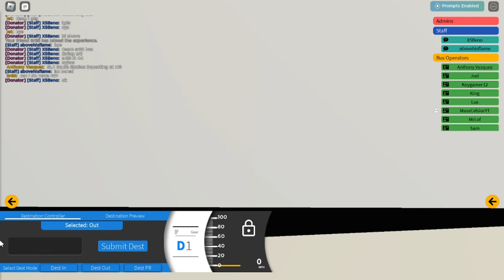MBTA Roblox bus Driving Route SL4 between South Station and Nubian Station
This Video was Recorded since April 15, 2024

This this my First time driving the Artic Busses (Sorry about that Lagging)

Discord (This link will expired after 7 days)